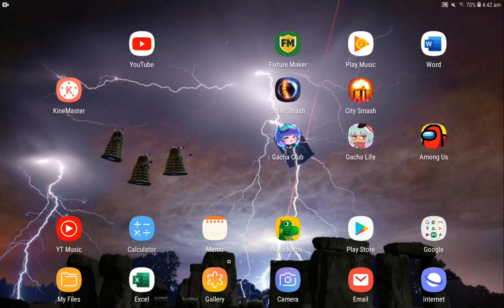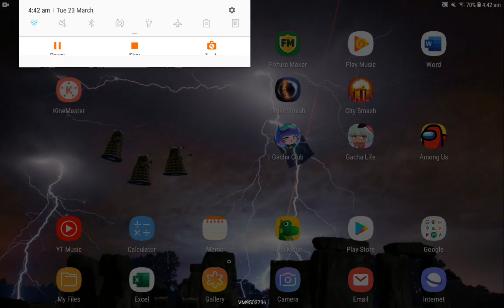this is what I am trying to tell you about it